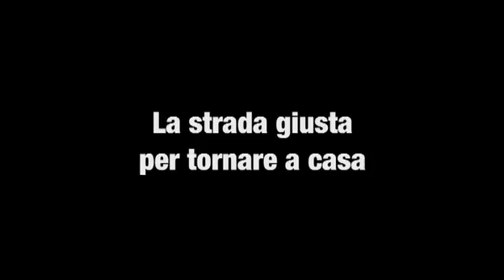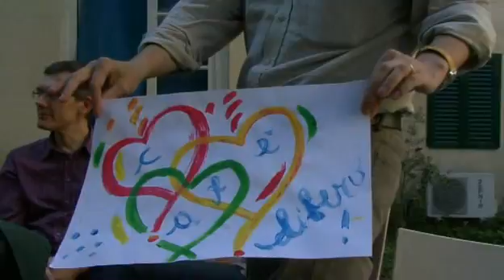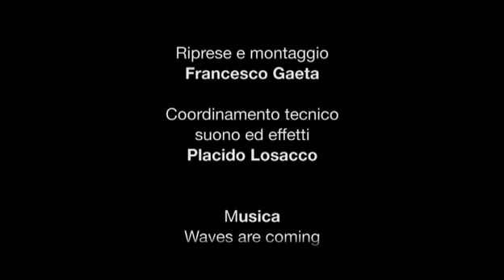La strada giusta per tornare a casa_CGM_Firenze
Il Libero Caffè Alzheimer della Fondazione Chiarugi, un progetto dedicato a chi soffre di Alzheimer - Libreria Giardino, Libri Liberi, Firenze